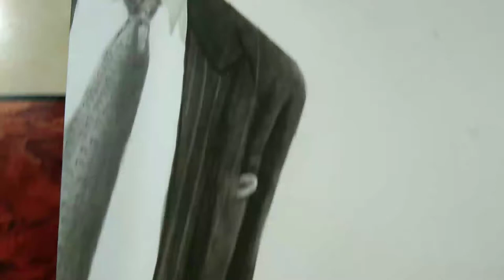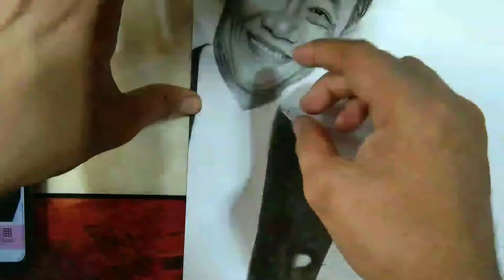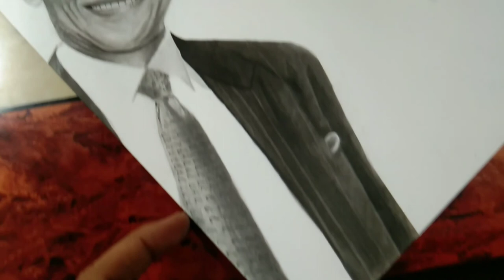DRAW JOSE MARI CHAN | Basic Art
Hi, I'm Cristian Sardinia. This is my channel about Arts and Art Tutorials that you can use to harness your skills.

My channel publishes videos that focus on Arts and Art Tutorials. If that sounds like it could be helpful for you, please join me!

In this video I drew Jose Mari Chan the Christmas singing sensation of the Philippines

I over shade his right eye...

Materials:
Graphite pencils- 2h,4b,6b and 8b
Nylon Brush
White Charcoal
Elite Vellum Surface paper